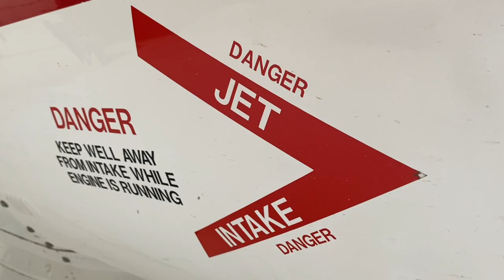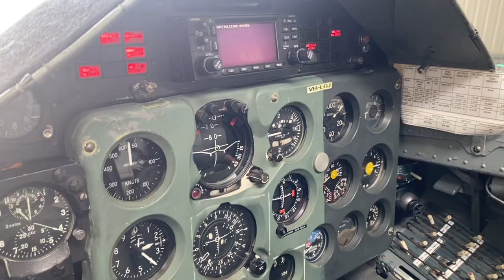Forget Maverick go Fastjet Bathurst